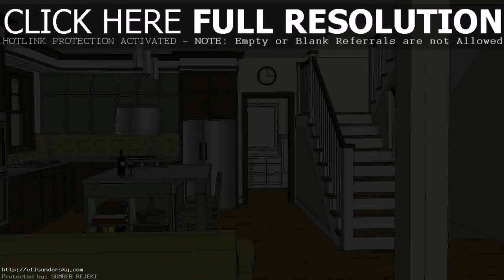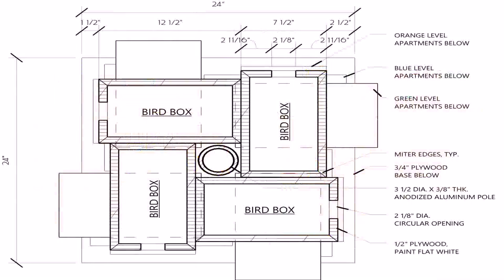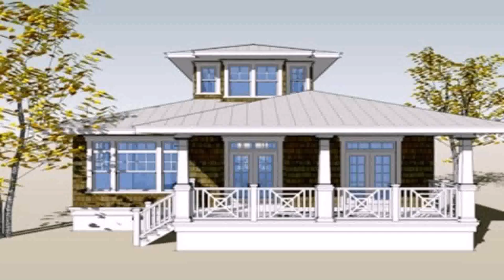House Plan Design Philippines - DaddyGif.com (see description)